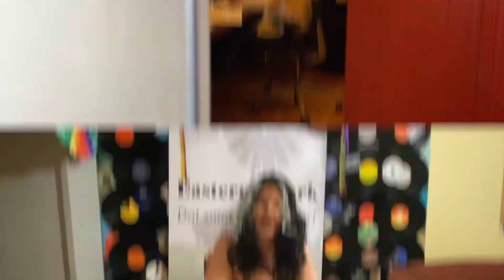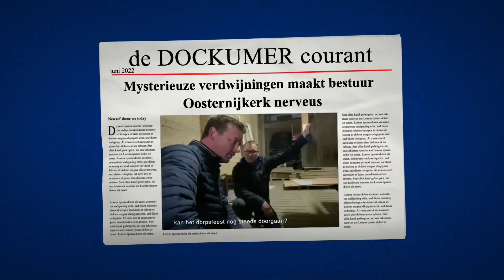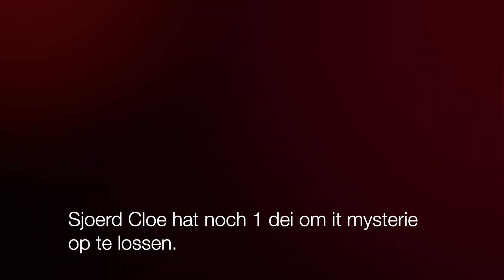hoe siet it ek alwer, efkes werom yn e tyd.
Hoe siet it el alwer krekt, we gean efkes werom yn e tyd.
Inspector Cloe hat oant moarn om dr efter te komme wat at dr mei die tsjellen oan en hán is?
En dan mar hope dat alles dochs noch troch gean kin.